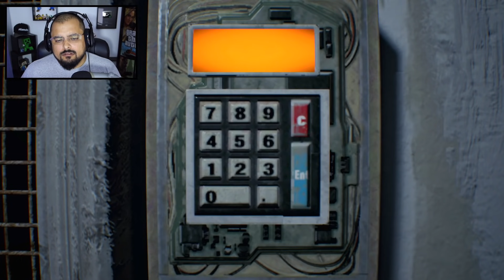RESIDENT EVIL 7 #09 - As ARMADILHAS do LUCAS e o MOFADO GIGANTE (Gameplay Português PT-BR)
Vídeo gameplay do jogo Resident Evil 7 Biohazard. Game disponível para PS4, PS5, Xbox One, Series X e S e PC com legendas e menus em Português PT-BR.